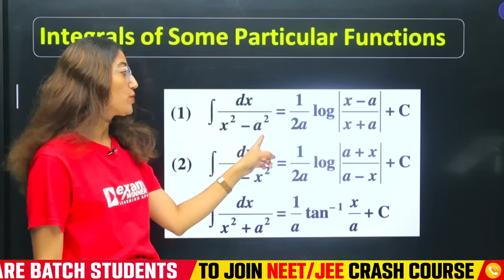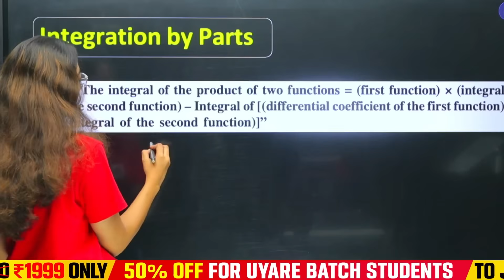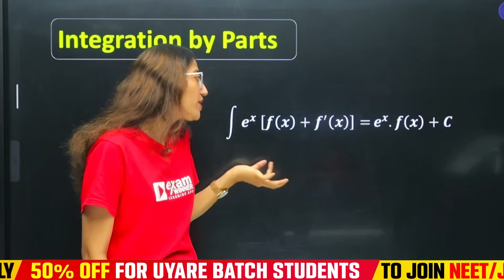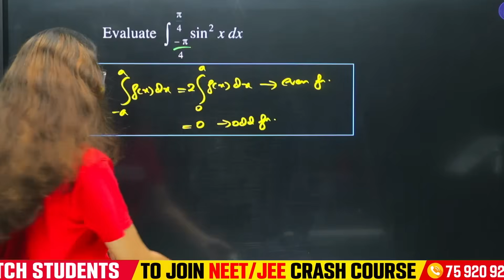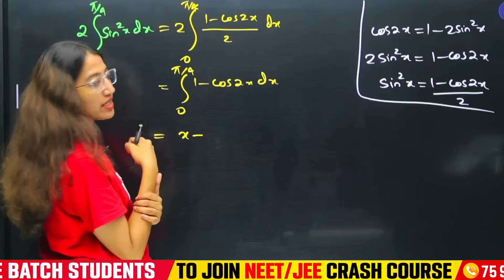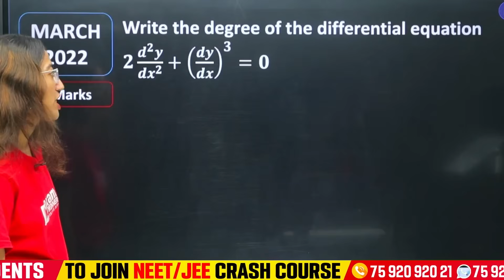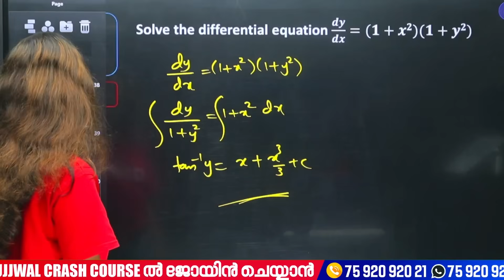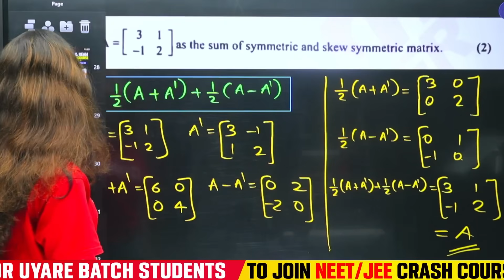Plus Two Maths Christmas Exam | ഇത് പഠിച്ചാൽ നിങ്ങൾ Pass ആവും | Exam Winner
+2 NEET OR JEE/KEAM CRASH COURSE
🎯 NEET OR JEE/KEAM Revision + PYQ Solutions + Exams